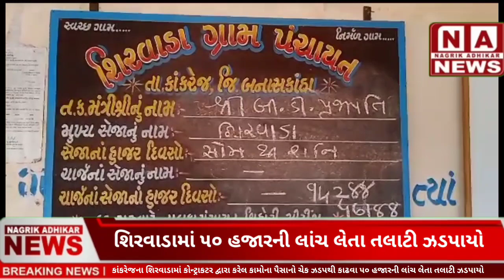૫૦ હજારની લાંચ લેતા તલાટી ઝડપાયો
@banasupdate ૫૦ હજારની લાંચ લેતા તલાટી ઝડપાયો